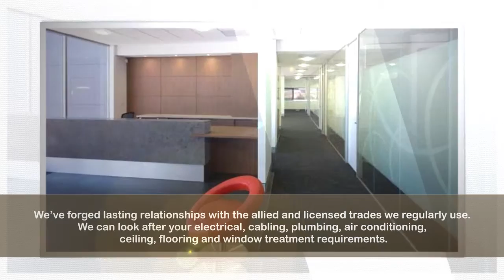The Caretakers | Commercial Renovation and Office Fit Out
The Caretakers offers fit out solution for your office or commercial renovations using their 50 years of combined experience. Aside from working on your electrical, cabling, plumbing, air conditioning, ceiling, flooring and window treatment requirements, they also easily manage and coordinate your furniture needs through their acquisition of Skilcraft Office Furniture.